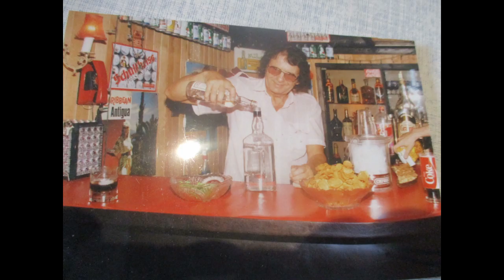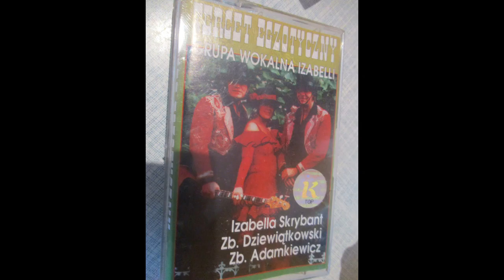Jacek Telus - Nie żegnaj Pamelo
„Nie żegnaj Pamelo” - Izabelli na „do widzenia”
muzyka, słowa i wykonanie:
Jacek Telus
fotografie z prywatnego archiwum autora

The official youtube channel of the famous Jacek Telus
Der offizielle Youtube-Kanal des Rockstars Jacek Telus
официальный канал Youtube рок-звезды Jacek Telus
搖滾明星POEROX的官方Youtube頻道
il canale ufficiale Youtube della rockstar Jacek Telus
la chaîne Youtube officielle de la star du rock Jacek Telus
रॉक स्टार के आधिकारिक वाईटी चैनल
rock yıldızı resmi YT kanalı
ngôi sao nhạc rock Jacek Telus